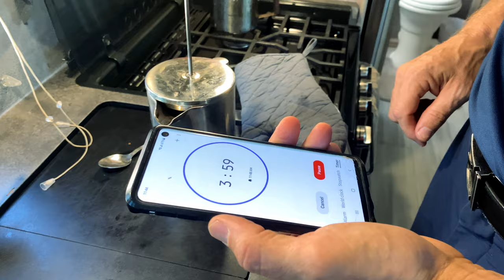A Valentine's Day Special Message - Living with Rob Valentine Update ❤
A Living with Rob Full Time RV Valentine's Day Message-Wisdom from a Florist
Purchase One of A Kind Photographic Prints now from Us

Check out Rob's 2nd Channel on Youtube @robsreelamerica

Today we wanted to share a special Valentine Day message with you.

Since selling our Flower shop last year shortly after Valentine's Day, life has looked quite a bit different.

In today's video we wanted to share our thoughts and feelings related to the changes to our way of living and how not participating in the Valentine's Day holiday for the first time in over 40 years has affected me long term.

For many years, my life, our lives have revolved around the Valentine's Day holiday.  This year is the first time we have not had any involvement in the holiday.  I thought I'd share my thinking with you about how it feels to not be a part of it any more.

Do I miss it? In a word, no.

So sit down and enjoy some marriage and life advice from this now full time RV couple as we talk about our life on the road, Valentine's Day and how it's all changed for us.